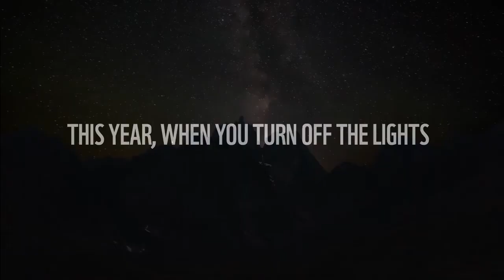Earth Hour 2021 Switch off the lights today @8.30 pm today for an hour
Earth Hour 2021 switch off the lights @8.30 pm today for an hour